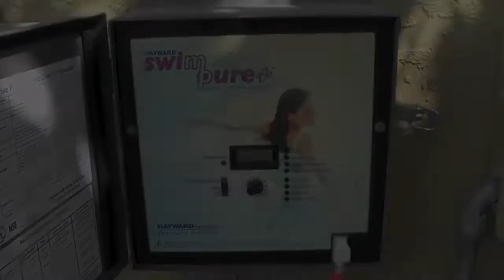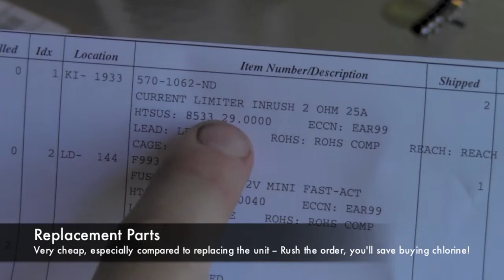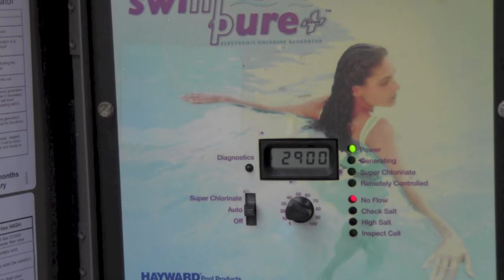Fix Salt Chlorinator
Fix your Hayward Salt Chlorinator system instead of replacing it. When the generating light shuts off after a few seconds when you turn your system on, a $3 part is all you may need. Your pool supply shop will try to sell you a $560 replacement. Watch this video to see how to save $557.